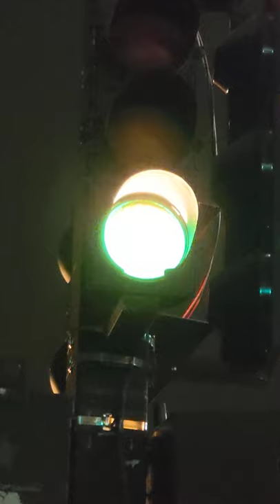Incandescent 8" Signal in Montreal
A quick video of a beat up 8" vehicle signal. This will likely be replaced soon unfortunately!